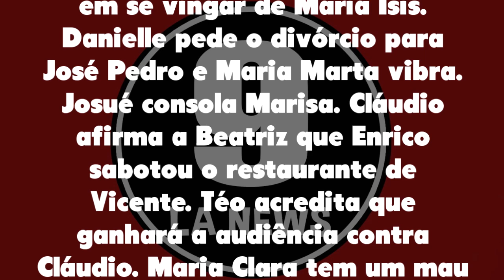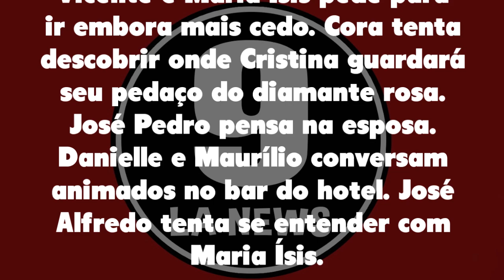Império 10/08/21 - Capítulo 104 terça-feira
Assistir o que vai acontecer em Império de terça-feira 10 de agosto de 2021